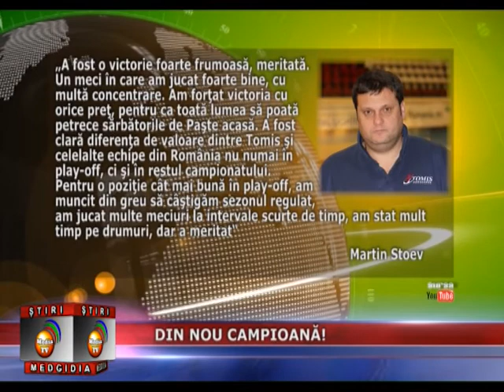DIN NOU CAMPIOANĂ! 18 aprilie